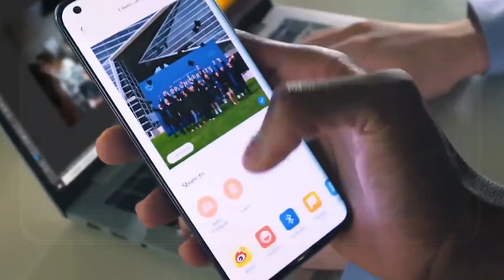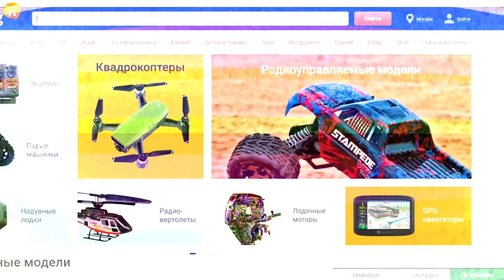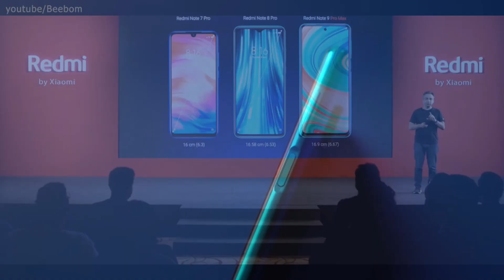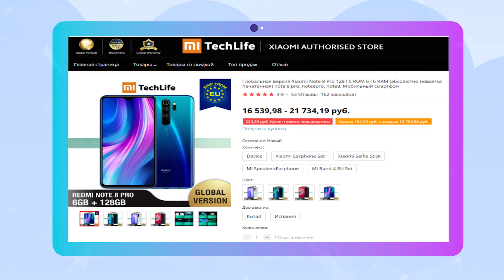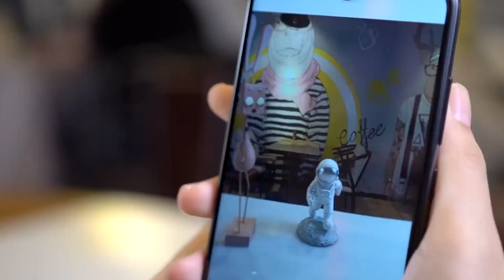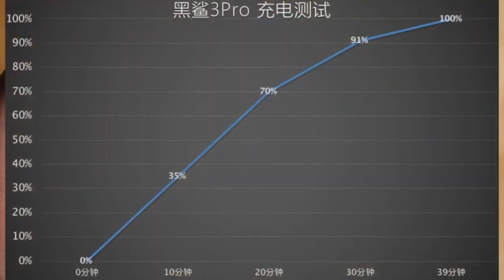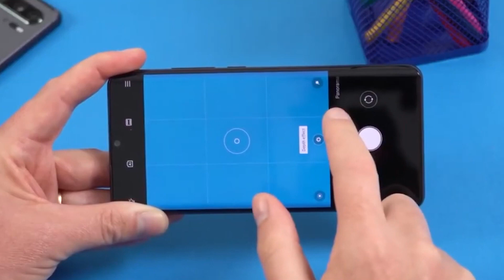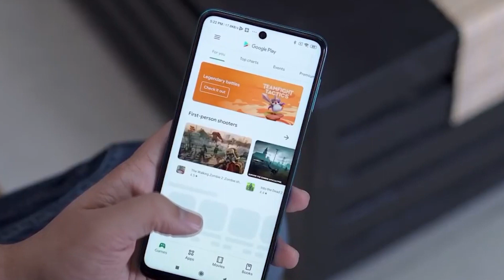5 ЛЮТЫХ СМАРТФОНОВ XIAOMI В 2020 ГОДУ!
Ссылки на смартфоны Xiaomi c Алиэкспресс из выпуска:
1. Xiaomi Mi 10 или или
2. Redmi Note 9 Pro Max: на момент публикации не появился в продаже
3. Redmi Note 9S или
4. Xiaomi Black Shark 3(китайская версия)
5. Mi Note 10 (Глобальная версия) или
Mi Note 10 Pro (Глобальная версия) или или или или или
Также можно рекомендовать к покупке в 2020!  Крутые смартфоны Xiaomi не попавшие в топ:
1. Xiaomi Mi 9T или
2. Xiaomi Black Shark 2 Pro или
3. Xiaomi Redmi Note 8T или
6. Xiaomi Mi 9 Lite

В этом ролике я познакомлю вас с 5 самыми популярными и лучшими смартфонами Xiaomi, как премиальными, так и бюджетными, которые заслуживают того, чтобы быть купленными в 2020 году. Это ЛУЧШИЕ СМАРТФОНЫ СЯОМИ В 2020 ГОДУ! ТОП ЗА СВОИ ДЕНЬГИ!